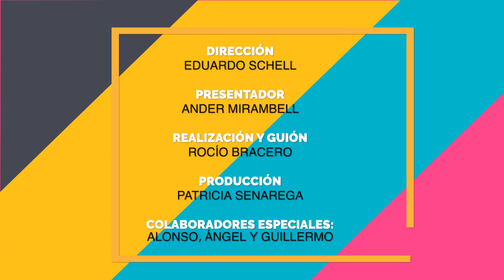Vero Boquete en Zumbados: "Mi celebración del pulpo no es la mejor, pero a mi familia le encanta"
La mejor futbolista de la historia de España comparte risas, experiencias y confidencias respondiendo a las preguntas más disparatadas de tres supervivientes de cáncer infantil en Zumbados, el programa solidario de CRIS contra el cáncer en MARCA.

La gran meta de la Fundación CRIS contra el cáncer ) es marcarle un gol decisivo al cáncer financiado proyectos punteros de investigación y para este fin no había mejor posible invitado para Zumbados, el programa de la fundación que se emite en MARCA y Radio MARCA, que Vero Boquete.

La mejor futbolista de la historia del fútbol español no dudó en aceptar esta entrevista a cargo de tres supervivientes de cáncer infantil como Ángel (12), Alonso (12) y Guille (9) bajo la dirección del olímpico Ander Mirambell y lejos de echar balones fuera despejando preguntas, compartió risas, confidencias y vivencias de su dilatada y exitosa carrera que le ha llevado a jugar en ligas de 8 países por todo el mundo.